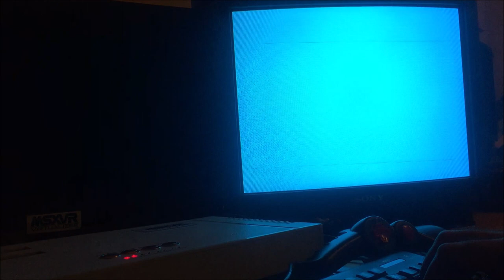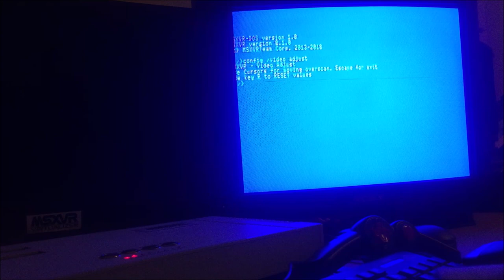MSXVR :: Jugando al Salamander + IPS Patch + TV Sony CRT [Video | MSX | Game]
¡Hola! aquí estamos, pasando un rato para enseñaros otra de las maravillas del MSXVR. En esta ocasión, desempolvando la tele de tubo que es como se disfrutan las leyendas de 8 bits. Además, os muestro como se puede aplicar un parche IPS sobre una ROM, en este caso un gran parche creado para el Salamander, podéis encontrar más información
En el vídeo también se muestra como es posible ajustar la imagen que sale por la tele, que siempre suele irse por un lado u otro y depende mucho de la tele que sea, pero en general te cae un lagrimón nostálgico .. tengo ganas locas de acabar la parte de microfono para cargar una cinta entera con un casete de verdad y en la tele de tubo, buah! para flipar.
¡Mil gracias! Un abrazo y nos vemos en el siguiente vídeo.